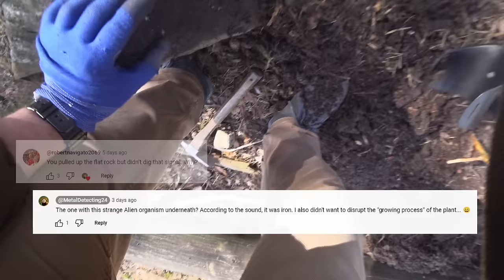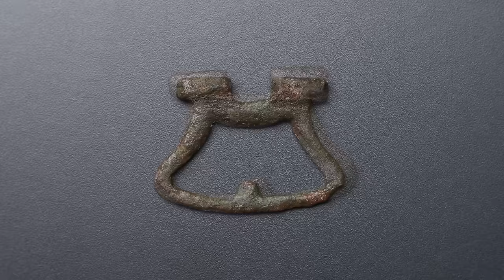REDEMPTION - Back At The Silver Spot, With An Awesome Relic Hunt!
90 minutes of audiophile metal detecting experience with XP DEUS during an awesome relic hunt at previous “silver spot”. I decided not to quit this wonderful hobby, return to the silver forest and face my demons. The goal was simple and yet pretty ambitious - no mistakes!

I came better prepared this time. I switches the speaker from my last hunt and replaced it with another model that served me well over the years. It worked, I was very pleased with the audio, which probably had an impact on the recovery of some finds. The speaker was smaller but the audio had more nuances. Since audio is king, that’s the right way to go.

I was able to make a few very nice finds from the 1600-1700’s era that day. A thimble, buttons and a thin, old silver coin, this time in one piece! But the highlight for me came in form of an artefact that resembles a small (“Egyptian”) figurine. It could be very old, like “Roman old”.

After 7 GPS worthy items I decided to quit as the metal detecting Gods were very generous to me. Can we call it redemption?

TABLE OF CONTENTS
00:00 - Intro
00:04 - Redemption! Awesome relic hunt at the silver spot
1:05:31 - Short rest..
1:05:43 - Let’s go for it and make it 7!
1:37:22 - My team
1:37:34 - Slideshow, all finds of the day